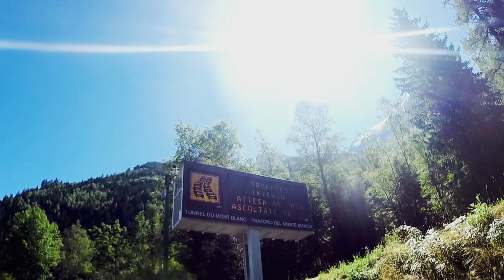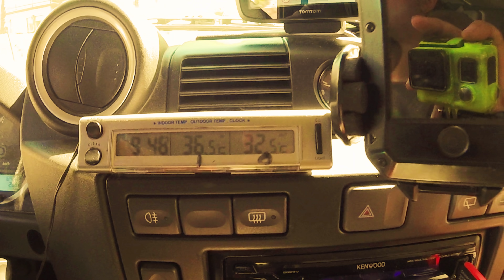Road Trip 08/15 CORSICA - LR DEFENDER